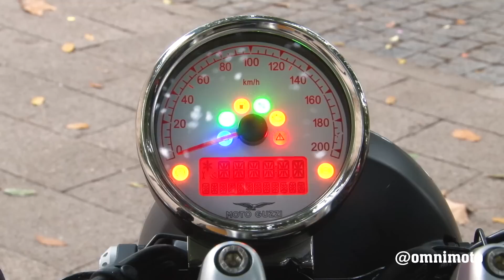Moto Guzzi V9 Bobber | Perché comprarla... e perché no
Moto Guzzi, con la bella V9 Bobber, punta a sedurre tutti gli appassionati di modelli "modern-classic" alla ricerca di un mezzo dalla grande personalità estetica, dalla buona dotazione tecnica e ben rifinito, in bilico tra atmosfere USA e fascino schiettamente "made in Italy". Cuore pulsante di questa moto, il propulsore da 853 cc caratterizzato dall'imprescindibile architettura a 2 cilindri trasversali a V di 90°. Un’unità capace di esprimere 62 Nm di coppia a soli 3.000 giri/min e una potenza massima di 55 CV a 6.250 giri/min.
Curiosi di conoscere pregi e difetti di questa Moto Guzzi ricca di personalità? Allora guardatevi il nostro perchécomprarla e... non dimenticate di dirci la vostra nei commenti!

Abbigliamento tecnico utilizzato:

Giubbotto Dainese
Stivali Stylmartin Shiver Low
Casco Scorpion-Exo 1000 AIR
Guanti Ixon HP

CREDITS
Servizio: Diego D'Andrea
Riprese: Francesco De Rosa
Montaggio: Edimotive
Produzione: Edimotive